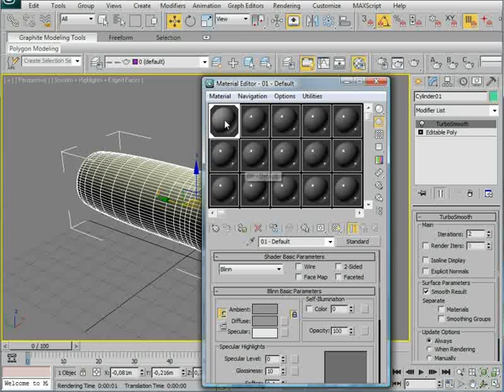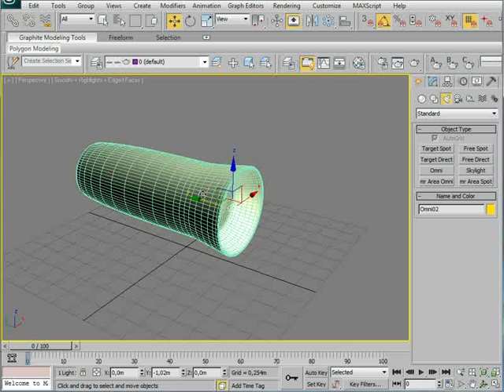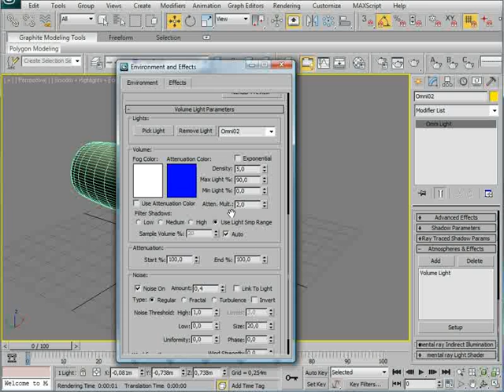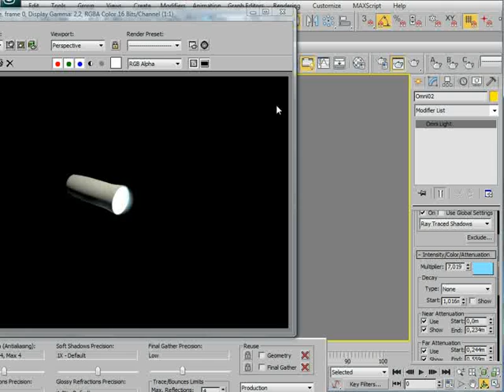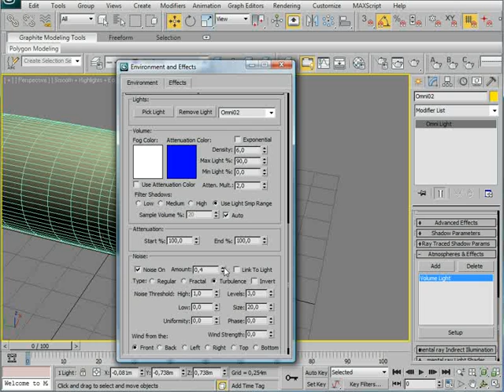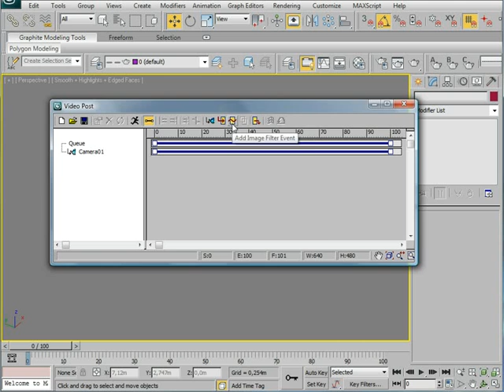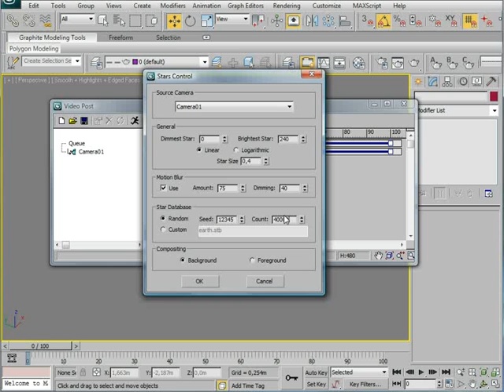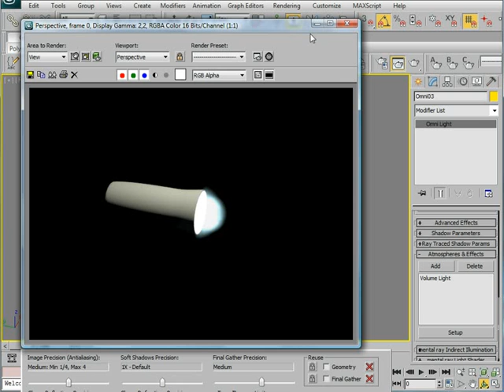3D Studio Max - Engine Glow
This tutorial shows you how to make an engine glow very easy